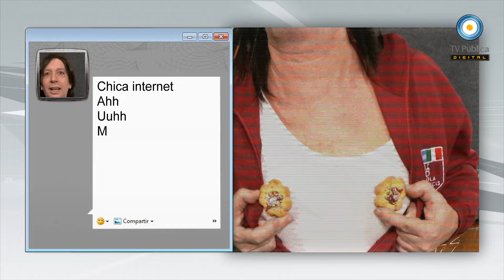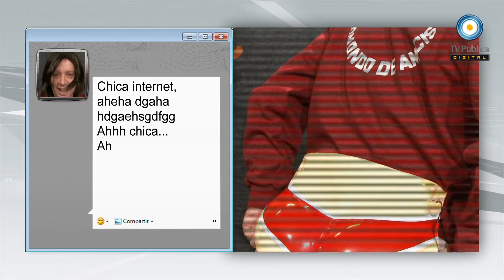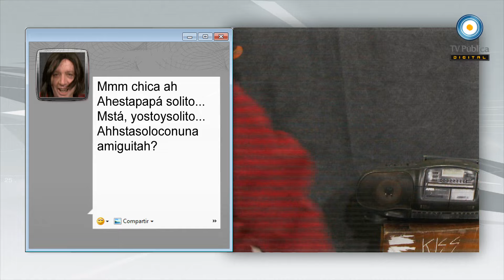Peter Capusotto - 7º temporada - Red social Garolfa - Coman dos - Steve Jo-Jobs - 01-10-12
Compartimos la séptima temporada de Peter Capusotto y sus videos en la TV Pública Digital en HD.